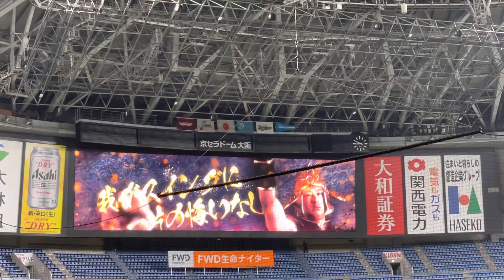2022.3.29 杉本裕太郎 チャンス時 登場曲 TOUGH BOY / TOM★CAT